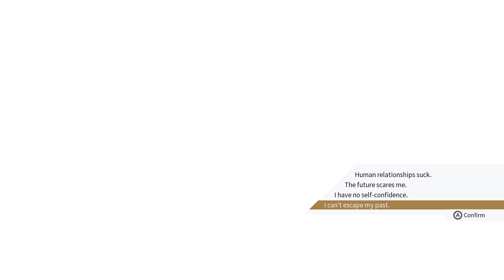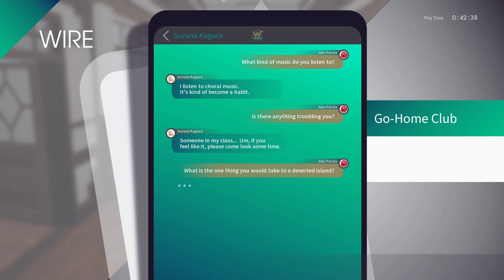The Caligula Effect: Overdose (Switch) Review - Persona-Lite | Mr. Panda's Reviews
Mr. Panda reviews The Caligula Effect: Overdose for the Nintendo Switch, a JRPG about students trapped in a Matrix world run by a sentient Vocaloid. Is this dungeon crawler a worthy Persona-lite?

►A review copy was used for this video.

►The Caligula Effect: Overdose is a Japanese RPG starring a group of high school students (the "Go-Home Club") trapped in a world where desires become reality. This remake of 2016's The Caligula Effect for the PlayStation Vita adds new characters, more dungeons, revamped graphics, and a whole new route where you play alongside the core villains, the Ostinato Musicians.

►►Timestamps:
0:12 - Introduction to The Caligula Effect: Overdose
0:25 - Story and Characters
1:41 - Combat (Imaginary Chain)
3:00 - Gameplay (Dungeon Crawling)
3:39 - Presentation (Visuals, Sound)
4:14 - Gameplay (Causality Link, Villain Route, New Remake Features)
5:40 - Conclusion

►All footage was captured using The Caligula Effect: Overdose for Nintendo Switch.

- Orbit composed by mikitoP
- Dokusousei Incident composed by PolyphonicBranch
- Peter Pan Syndrome composed by 40mP

Game: The Caligula Effect: Overdose
Platform: Nintendo Switch
Also Available On: PS4, PC, Steam, PS Vita (as The Caligula Effect)
Release Date: March 12, 2019
Developer: Aquria
Publisher: NIS America, FuRyu (Japan)
Genre: RPG
Rating: M (Mature), PEGI 12
Players: 1
Player on Video: Mr. Panda
Host: Mr. Panda

Welcome to Mr. Panda’s channel - home of weekly Nintendo game reviews, feature discussions, and more! Run by Alex “Mr. Panda” and Tiffa “Crystal Dragon,” it’s our goal to deliver fun and informative Nintendo content to you!

The Caligula Effect: Overdose Review (Nintendo Switch) | Mr. Panda's Reviews